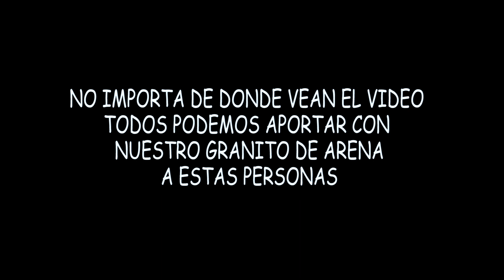GANAN MUY POCO, Y SIGUEN TRABAJANDO A SU EDAD - VLOG GABY RUIZ